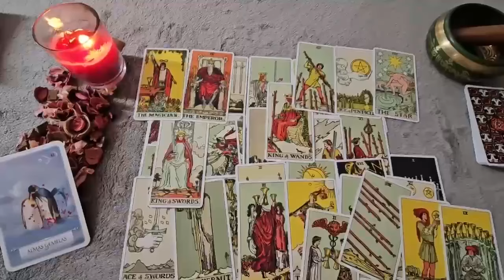CANCER 🤦‍♂️ DAMN‼️ !! THEY’RE GOING TO MAKE A SERIOUS DECISION ABOUT YOU SOON!!” LOVE TAROT READING